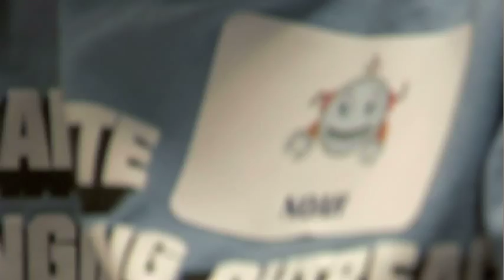Robot Academy, Marquette University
Students learn about the world of robotics through designing, building and programming the popular LEGO Mindstorm RCX robots as part of the summer Robot Academy at Marquette University's College of Engineering.